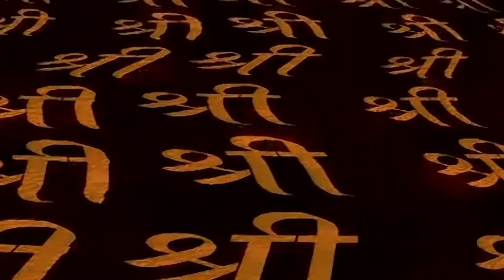क्या शिवशंकर माता पार्वती को ब्रह्मज्ञान प्रदान करेंगे ? | Om Namah Shivay | ॐ नमः शिवाय | Ep 326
Lord Shiva is a powerful Hindu god, part of the Hindu trinity which also includes Brahma and Vishnu, and whose life played a major role in shaping up the universe.

Serial Name:- Om Namah Shivay
StarCast:- Yashodhan Rana, Samar Jai Singh, Manjeet Kullar, Gayatri Shastri
Producer:- Creative Eye Limited, Zuby Kochhar